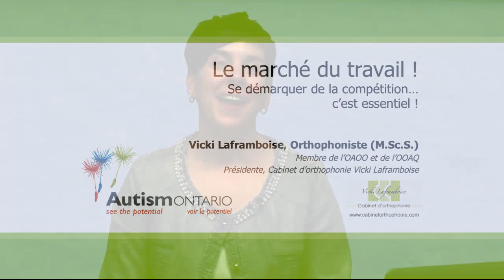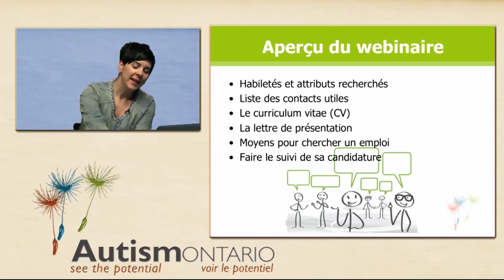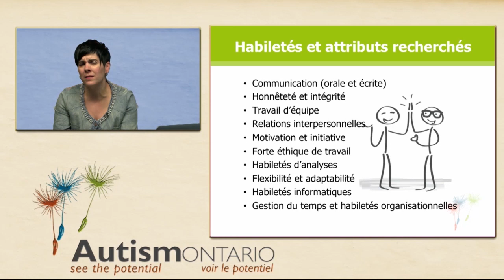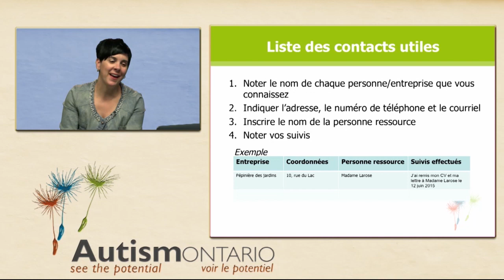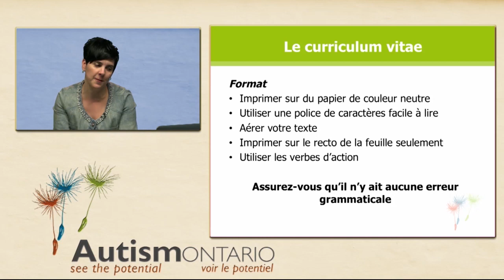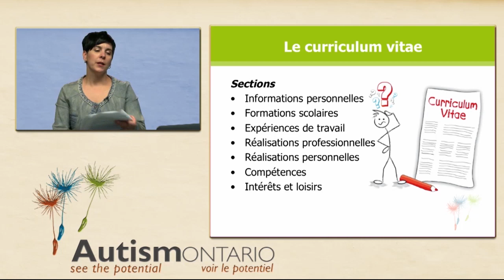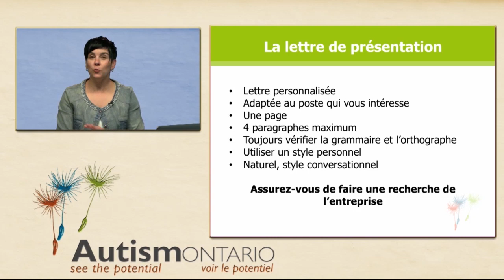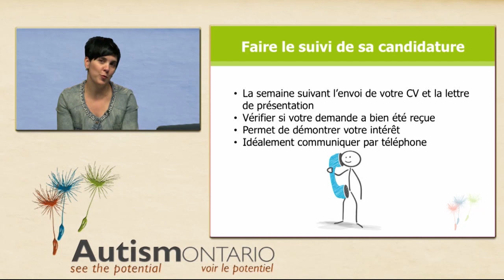Autisme Ontario - Webinaire - Le marché du travail - Partie 2 avec Vicki Laframboise